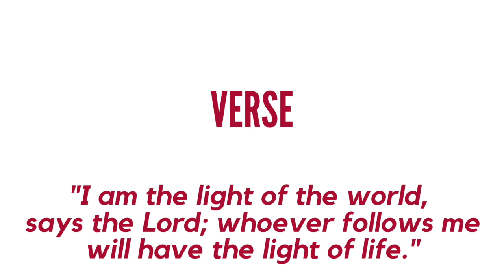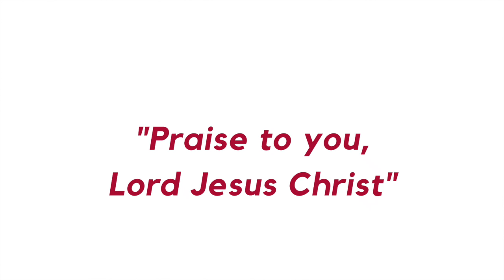Daily Readings -- 4th Sunday of Lent, 3.22.20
The readings for the 4th Sunday of Lent.
Proclaimed by Julia Claire and Lewis Santos in their backyard.